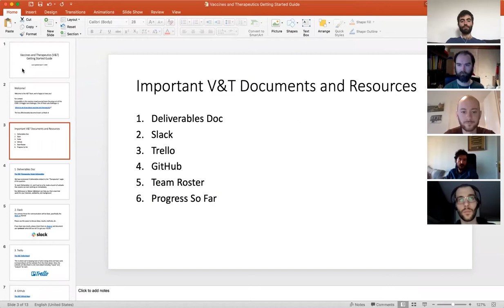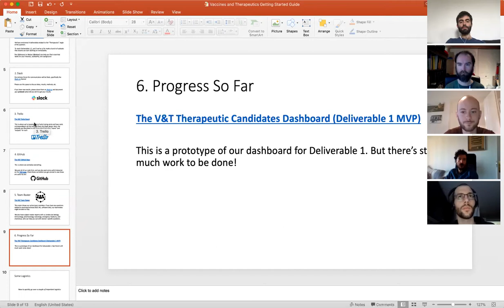general - Apr 8, 2020 - daily call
Summary:
0:00 - Marketing needs and Google Cloud credits
1:34 - Onboarding coordinators vs. team advisors
3:22 - HR Challenges and Team Needs
4:09 - Process of Onboarding People for Tasks
8:40 - Video Call Onboarding instead of just text-based
9:39 - Team Report: Risk Factors (@Mayya)
11:34 - Team Report: Task Geo (@Daniel Robert-Nicoud)
13:15 - Team Report: Task Transmission (@Christine Chen)
15:18 - Update on NLP Stack
16:52 - Team Report: Vaccines/Therapeutics (@Dan Sosa)
18:27 - SPECIAL: Dan Sosa’s presentation for onboarding to tasks
20:04 - Trello (and in general, CoronaWhy) Guidelines
24:09 - Introduction channel vs. general channel
25:00 - Slack Guidelines: here, channel, and everyone
27:10 - Action Points

General Action Points:
- Onboarding orientation process (@Augaly S. Kiedi)
- Onboarding new members for task-vt
- Move Dan’s onboarding presentation to a Google directory